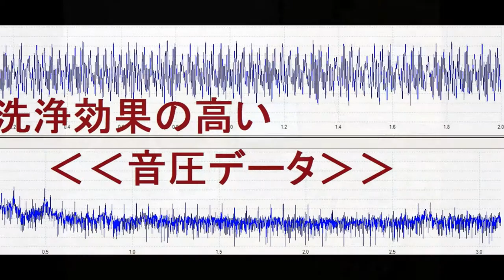超音波に関する実験写真・スライドショー （超音波システム研究所 ultrasonic-labo）